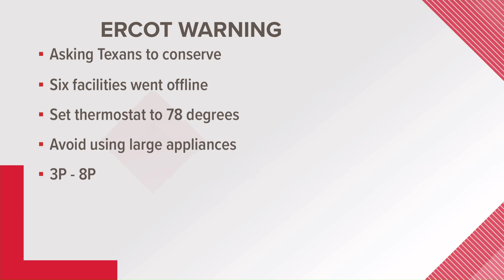ERCOT asking Texans to conserve power this weekend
ERCOT is asking people to set their thermostats to 78 degrees and to avoid using large appliances between the hours of 3 pm and 8 pm.